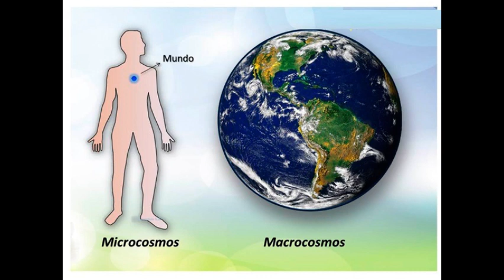O equilíbrio do microcosmo no corpo humano